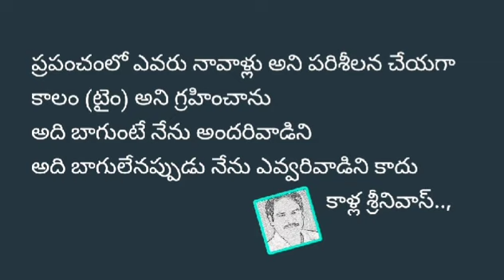జీవితంలో సమయం కీలకం